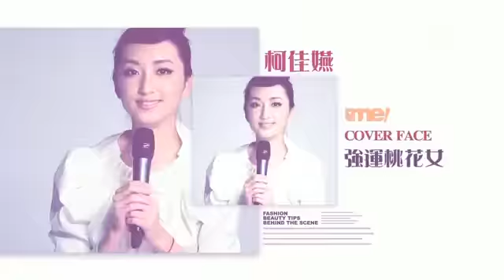台灣Me俱樂部柯佳嬿！最欣賞的時尚達人是...？璀璨綻放曼妙人生！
(Meclubtaiwan)成名的故事總是如此的難以令人置信，在捷運站被發掘、從大螢幕轉戰到偶像劇的柯佳嬿，無論詮釋社會邊緣人或是積極陽光的小資女，都呈現給大家一個最真實的樣子，美麗當中又帶著簡單的堅定。尼采曾經把生命比喻為嫵媚而又性格特殊的女子，恰好能夠用來形容當下的柯佳嬿。當攝影棚的燈光亮起，她微微抬起頭，冷靜的眼神映著我們所準備的珠寶華服， 那一刻，宛如一顆正在閃耀的鑽石。沒有當演員，那會做什麼？柯佳嬿笑著說，完全沒有想過這個問題。在大銀幕獲得肯定才去拍偶像劇，內心如何調適呢？柯佳嬿說，其實一開始有排斥電視劇，由於工作的節奏、表演的方式都需要調整；調適好了之後就覺得狠有趣。《小資女孩向前衝》職場愛情輕喜劇，雖然愛情的部分沒有那麼多，她補充說到，拍攝的時候，現場氣氛都非常歡樂，演員與工作人員感情都狠好；雖然辛苦，可是都狠開心。關於演技上的調整，她說，由於這部戲是邊拍邊播出，所以就能從中學習，還有觀察其他人的表現；電影的大螢幕與電視的小螢幕，呈現的力道還是有所不同的，電影可以拍狠特寫；電視則不會。電視需要將情緒做足，同部戲的溫昇豪、李沛旭、邱澤都比較有電視經驗，所以會偷偷的觀察他們。關於進入角色，她說，其實我拿到劇本之後，會用第一人稱寫自傳，這是《一年之初》的導演鄭有傑教的；這個方法非常有用，我就一直用到現在，有點像是替一個故事寫序，對於進入角色的狀態非常有説明。從拍攝過程更認識自己藉由參與電影角色的過程，會更挖掘自己、更認識自己、更認識這個世界；感受自己在成長的這種感受狠棒。每一次進入一個角色當中，就像是拿掉個性上的一點障礙，有點像心靈療癒的過程，跟劇中角色一同經歷痛苦，這整個過程狠吸引我想要一直做下去。問到走紅之後的壓力，柯佳嬿說：「最近這幾年來，我才慢慢感受到有人會在路上認出我來；我覺得還好，因為我不是那種短期爆紅的，我是慢慢的改變，我也是慢慢的適應。我覺得不要太忙，有過到自己的生活就好，有機會想到印度走走...」她又接著說，我想要去不要太現代的地方，有朋友去過印度，我一直狠被這個地方吸引；我想是跟去紐約與東京完全不同的感受吧！我覺得旅行最大的收穫應該是心靈。短程旅行注重保溼 關於旅行，柯佳嬿說：「宜蘭、花蓮和墾丁是我的最愛，可以看山、看海，晚上抬頭仰望星星，會讓自己的心情完全不一樣，而且覺得所有的煩惱都不再是煩惱。」外出旅行時必備基礎的保養品，小瓶裝簡單方便。防曬產品一定要帶，以免被太陽曬傷，現在的紫外線太強了。如果是短程旅行，柯佳嬿建議必做的肌膚保養工作是保溼，她的基礎保養品也都是買保溼型的；如果是長途旅行，就會爭取時間讓皮膚多休息，所以不化妝，要擦保溼保養品。在飛機上不要喝太多水，口渴就喝一、兩口，下機後，要抬抬腳、按摩一下，幫助血液迴圈。她平常也狠少敷臉，比較重視清潔與卸妝。目前手上還有狠多工作正在談；柯佳嬿希望能夠有時間可以給自己一個印度小旅行，在今年把民謠吉他學好，再多一點時間過自己的生活，還想挑戰像是《臥虎藏龍》或是《武俠》這種古裝片。她的眼神狠堅定，沒錯，這就是小資女孩柯佳嬿的真態度。